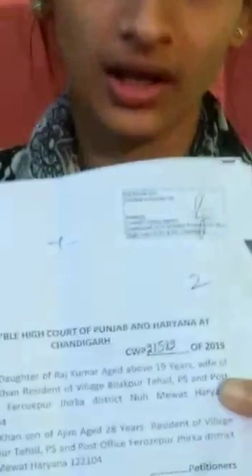Neha Sharma ki love story unki Jawan se